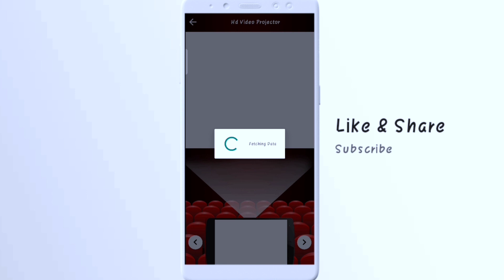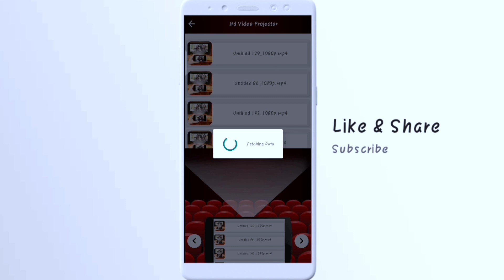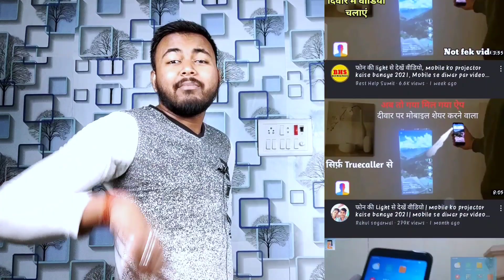फोन से देखें दीवार पर विडियो।Mobile ko projector kaise banaye 2021| Phone ko projector kaise banaye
Hello, In this video I have told about the Mobile projector or we can say how to project video or photos through our phone!!

Will it work or not??

Is this True or Fake??

In this video I have provided you every information about this topic!!

You only have to watch the whole video!!

नमस्कार मित्रों, इस वीडियो में मैंने मोबाइल प्रोजेक्टर के बारे में बताया है या हम कह सकते हैं कि अपने फोन के माध्यम से वीडियो या फोटो कैसे प्रोजेक्ट करें !!

क्या ये काम करेगा या नहीं ??

क्या यह सच है या जूठ ??

इस वीडियो में मैंने आपको इस विषय की हर जानकारी प्रदान की है !!

आपको केवल पूरा वीडियो देखना है !!

Must watch whole video!!

10. how to make your phone projector
11. how to convert your phone to projector
12. how to project video from mobile flash

Keywords -

jio phone ko projector kaise banaye
mobile ko tv ka remote kaise banaye
phone ko printer se kaise connect kare
phone ko projector kaise chalaye
फोन के Light से देखें वीडियो
Hindi
how to make mobile projector at home in Hindi
mobile se Deewar par video Kaise chalayen
mobile se Deewar projector Kaise chalayen
mobile se Deewar per movie Kaise dekhen
mobile se Deewar par video Kaise dekha jata hai
mobile se Deewar par TV chalane wala app
diwaar per TV chalane wala application
how to make smartphone projector
mobile projector app
app for mobile projector
projector app
phone projector
how to make phone projector
best app for projector
mobile projector
projector phone
projector mobile
new projector mobile phone\
mobile ke flash se project kaise kare